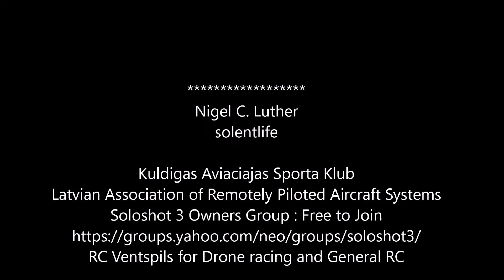First day cars in garage 14 Sept 2018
My Workshop / garage project is moving on and finally I have garage floors for placing car and model carrying van in. The design was to ensure plenty of area to allow doors to open ... unlike the standard garage size that you are forever banging door on walls / pillars.

Really makes me feel things are progressing ...